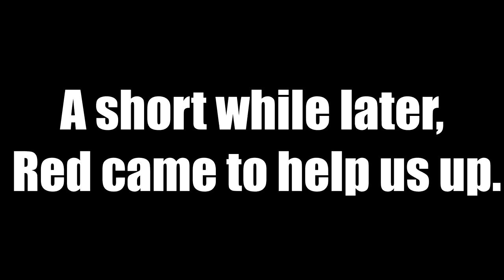Operation Head Count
A Meatyfish Mission.

Fritz and Patrickl overcome comms issues. Klip shows off his new gun. Red and Blue move into the enemy held town of Sytra, with Blue being lead by "Eagal one" inorder to rescue  S.A.E.F members.

Operation Headcount

Sitrep:

48 Hours ago, a S.A.E.F. recon helicopter was shot down when it entered hostile CSAT territory in the town of Sytra in Altis.
It was believed that the navigation system of the helicopter went haywire due to the presence of powerful long range radar equipment in the area.

40 Hours ago, A S.A.E.F.  five man fireteam was deployed to recover the two downed pilots unfortunately it was discovered that the pilots died in the crash and the firetime was taken hostage.

24 Hours ago, S.A.E.F Command has contacted US Armed Forces Command for assistance in recovering the S.A.E.F. fireteam.

Briefing:

We (two US fireteams) have be tasked with securing and recovering the five man S.A.E.F. team from the CSAT hostile territory.
Due to the short notice we were unable to perform a thorough surveillance of the area thus we have limited intel on the strength and number hostiles we will be up against.
However it can be reasonably assumed that CSAT forces will be expecting us and be at full fighting strength.

Mission will start at first sunrise.

Objectives:

1.       Secure and recover the five man S.A.E.F. fireteam and await evac.

2.       (Optional) destroy all CSAT radar equipment  (demolition charges will be available at mission start).

Assets:
1 x Armed Humvee
1 x Unarmed Precious Cargo Humvee (Carrying supplies for ground units)
2 x Armed Littebird (May be used as CAS and/or transport)
3 x All Terrain Vehicles (For any late comers)

Note: no vehicle respawns

Special classes:

1 x  Littlebird Pilot (Required if Littlebird will be used, as there is only one pilot only one Helo can be in the sky at any given time)

1 x JTAC (Required if Littlebird will be used, this could be you Frosty)

2 x AT Specialists (At least one is recommended)

1 x UAV – Darter (Optional for short range recon for ground units)

One Gutentag Cow RS-16 Rifle will be available in this mission, Klip will be required to use this rifle for botching last weeks negotiations on Tanoa.